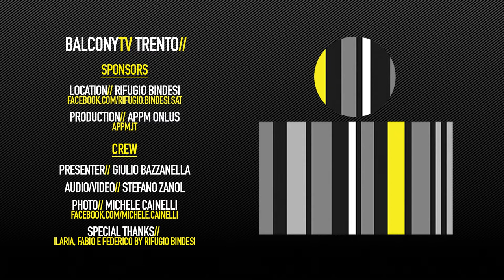STAGGERMAN - THE FALL (BalconyTV)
BalconyTV Trento

STAGGERMAN performs the song "THE FALL" for BalconyTV.

PRESENTED BY GIULIO BAZZANELLA

STAGGERMAN nasce nel 2009 come progetto solista di Matteo Crema (The Union Freego, My Uncle The Dog, Bogartz), frutto dell’esigenza di dare spazio alla propria musica attraverso un songwriting che preferisce la semplicità e la schiettezza alla spasmodica ricerca di nuove forme musicali.
Nasce così il primo album Tiny Tiny Tiny (2009), che ottiene incoraggianti recensioni e riconoscimenti, passaggi in diverse radio (tra cui Rai Radio1) e tv (il brano Sour Times viene utilizzato per un trailer Mediaset). Nel 2012 esce il secondo album Don’t Be Afraid And Trust Me, mentre del 2018 è il terzo album, Hobos and Gentlemen, inciso assieme alla live band The Hobo’s Amen e pubblicato da AR Recordings. A cavallo tra l’America di Wilco ed Eels e il blues delle origini, il suono di Staggerman è intimo, riflessivo ma stratificato, intriso di riferimenti d’oltreoceano trapiantati sulle rive del lago d’Iseo per un country-blues suggestivo e ricco di armonie dettagliate e avvolgenti.

STAGGERMAN was born in 2009 as a solo project by Matteo Crema (The Union Freego, My Uncle The Dog, Bogartz). It's the result of the need to give space to his music through a songwriting that prefers simplicity and frankness to the frantic search for new musical forms . 2009 is the year of first album Tiny tiny tiny, which gets encouraging reviews and awards, passages in several radio (including Rai Radio1) and TV (the song Sour Times is used for a Mediaset trailer). In 2012 Staggerman released the second album Do not Be Afraid And Trust Me and in 2018 came out the third album, Hobos and Gentlemen, recorded together with the live band The Hobo's Amen and published by AR Recordings. Remaining between the american sound of Wilco and Eels and the original blues, the sound of Staggerman is intimate, thoughtful but stratified, filled with overseas references carried on the shores of Lake Iseo for an evocative country-blues full of detailed and enveloping harmonies.

Credits//

Special Thanks// Ilaria, Fabio e Federico by Rifugio Bindesi